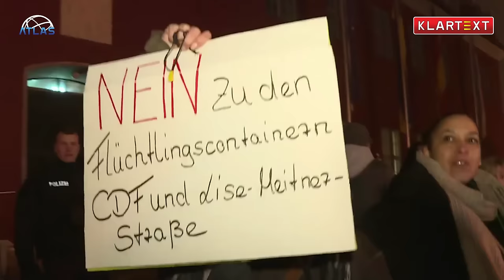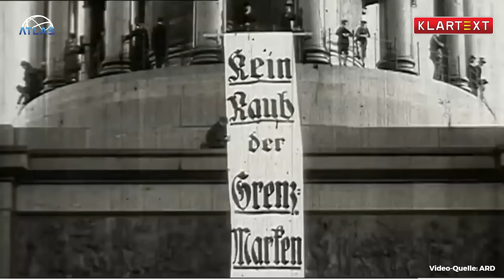Stärkt die AfD die Demokratie? (ATLAS)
Wegen der Popularität der AfD reagieren die deutschen Altparteien hysterisch. Dabei gäbe es ein einfaches Gegenmittel: weniger Ideologie in der Einwanderungs- und Energiepolitik. Doch es ist leichter, auf die Rechten zu schimpfen, als etwas zu ändern.

Die Umfragewerte der AfD steigen kontinuierlich, und allmählich wachen die etablierten Parteien aus ihrem Dämmerschlaf auf.